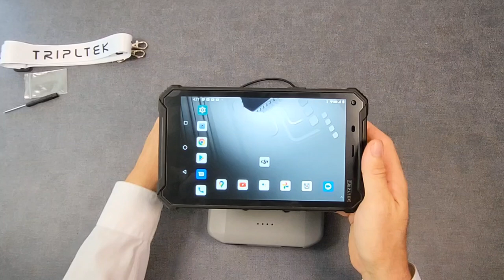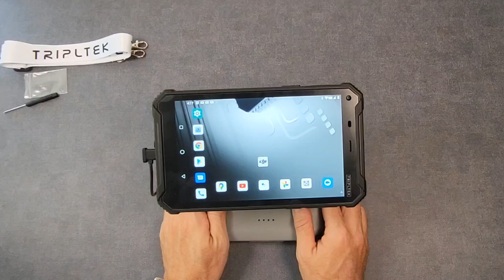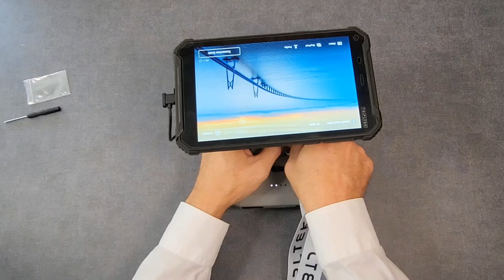TRIPLTEK 8 back plate with DJI Mavic 3/2S/Mini 2 aluminum mount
Unique design made for the TRIPLTEK 8 PRO
 Aircraft-grade anodized full aluminum mount - Tool-free installation
Features 2 pivoting aluminum balls to adjust the reach length and the angle of your TRIPLTEK 8 at ease.
Double points to attach a Lanyard to the base and operate tethered Designed for stability
Lightweight
Full adjustability for convenience